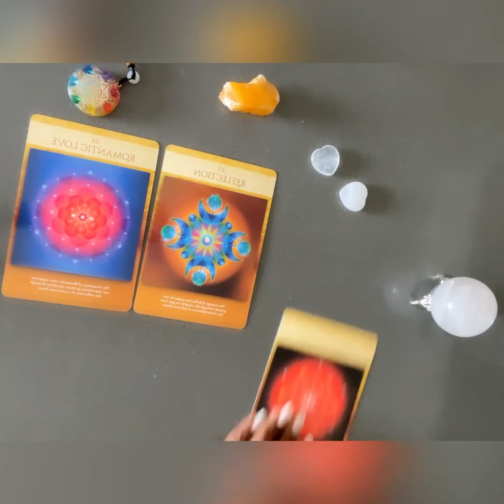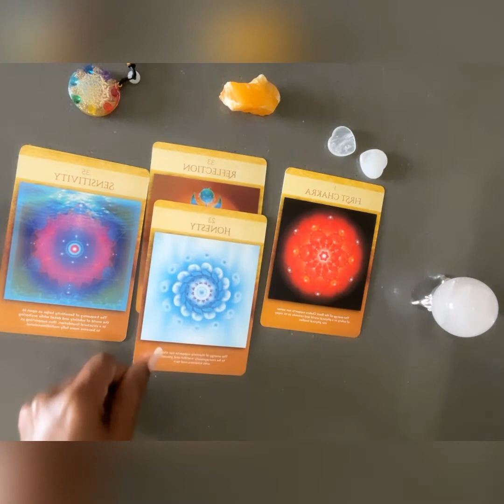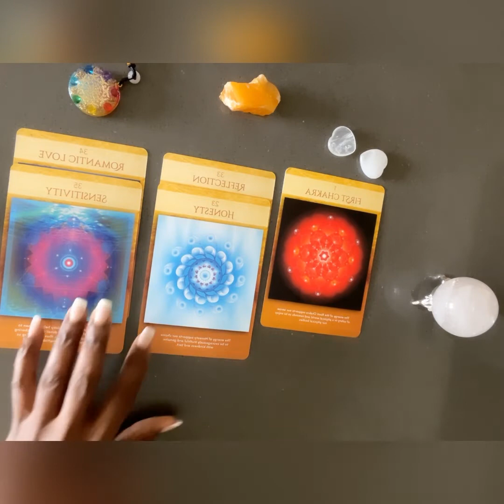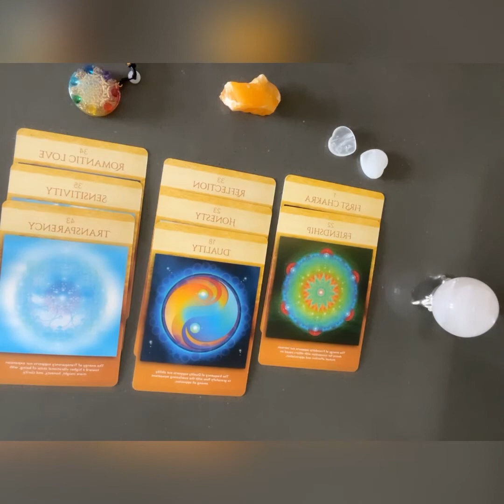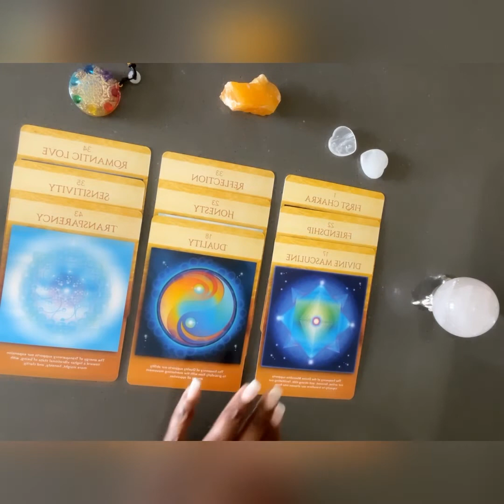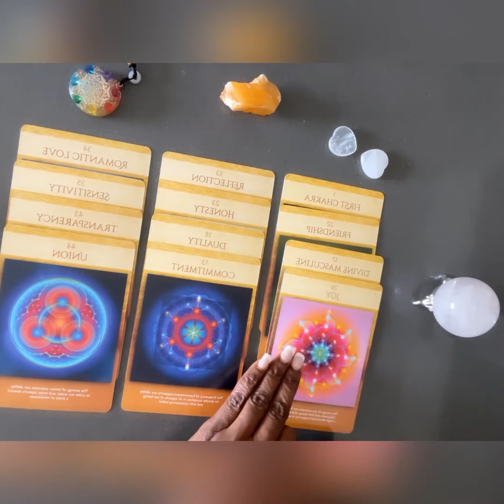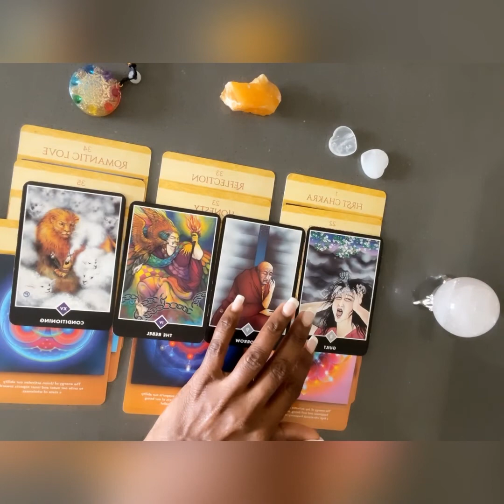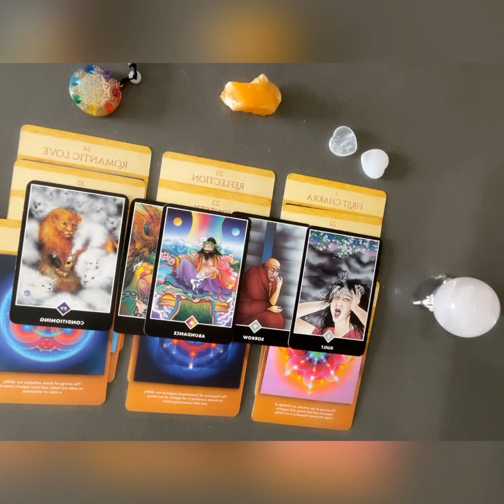SAGITTARIUS ♐️ **ULTRA CLEAR** 💖💡🔮 Why the feel GUILTY. 😫 The see YOU 🌟☄️🍾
Sagittarius Sun, Moon & Rising Ultra Revealing What they THINK about YOU